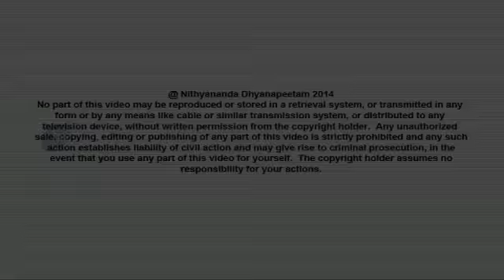You can change your reality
In today’s (11th July 2014) morning satsang Paramahamsa Nithyananda expanded on the space of completion and the space of sangha.  He explained how anything we don’t want to see is our ignorance but in truth anything our consciousness is allowed to see without incompletion it can penetrate.  It is wrong to allow the pressure in the body of desire and fear to determine what we see. This is allowing powerlessness to exploit us and put us into arrogance which is the state of having our existential reality  interpreted by our incompletions. He told us to do completion continually on the incompletions blocking our seeing.